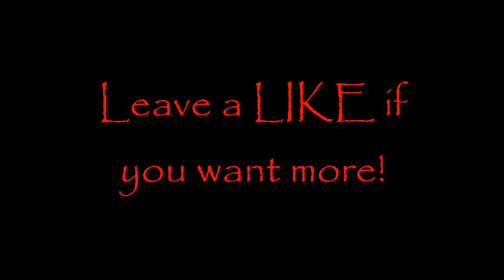Tomahawk Insanity - Insanity Has Arrived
6 man ACE, bankshots, killfeeds, cross maps, and MORE! Check out this amazing montage I put together for you all.